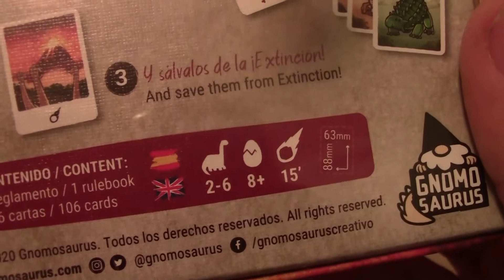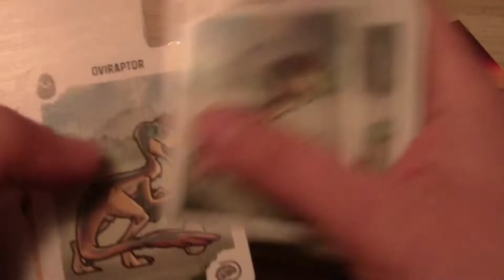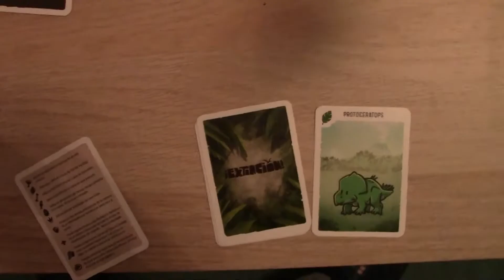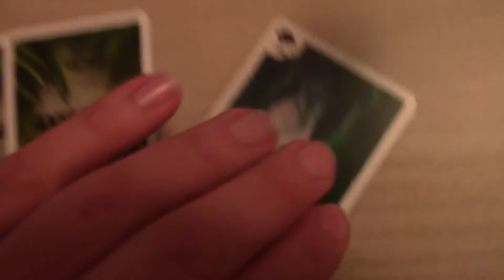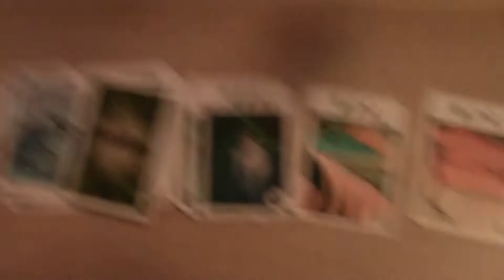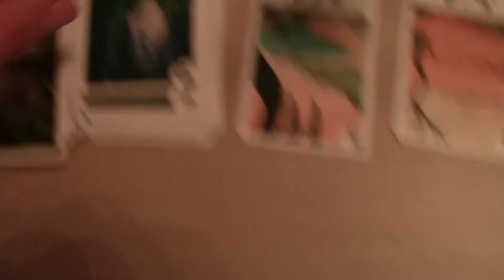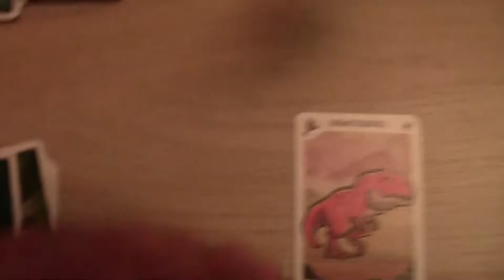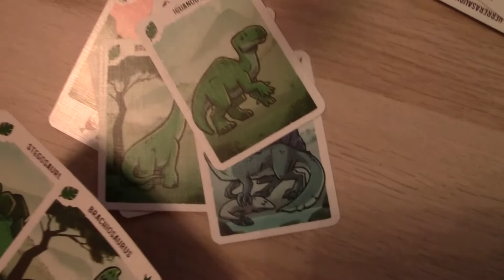¡Extinción!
Unboxing y partida del juego de mesa '¡Extinción!' de David GJ.
Explicamos también porque adquirimos este juego de cartas, donde deberemos salvar a los diferentes dinosaurios del Mundo Perdido, llevándolos a entornos seguros mientras la amenaza volcánica se cierne sobre nosotros hasta la ¡Extinción!.

Un juego de mesa entre 2-6 dinosaurios, a partir de 8 años y una duración de 15 minutos.
La partida es con el peque de 6 años.